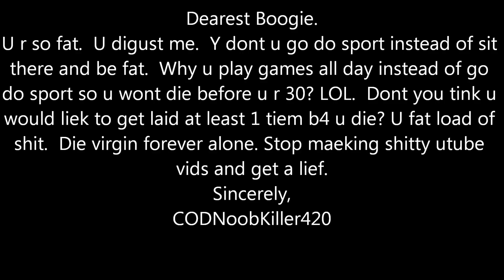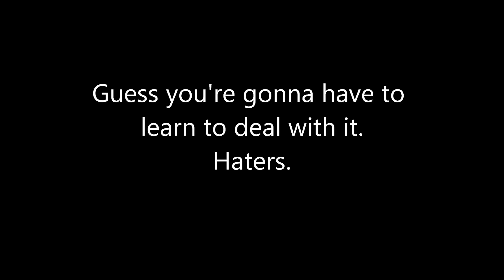Answering some Fan Mail!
Just got this unique little piece of fan mail today and figured I'd respond to it in a unique and interesting way.